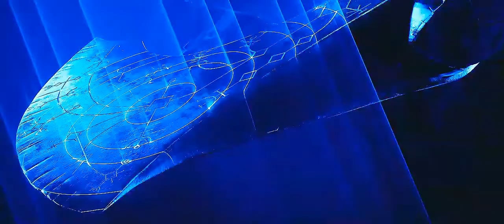The Young & The Plastic (HD) (35mm) (CinemaScope) (2.35:1)